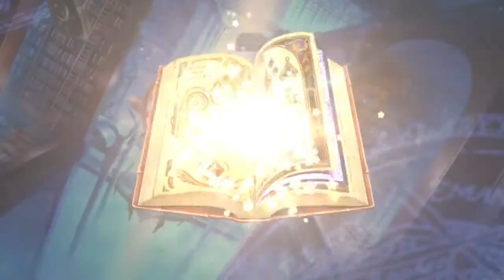[ENG] Epic 7 - Guild War - Babylon7 vs. Clout (2022-09-07)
Today we were matched against "Clout" in our guild war.

Time stamps for the fortresses:

00:00 Introduction / Free Summon
02:23 Guild War
03:19 Lower / Silver Monarch Fortress: Dembow22 (Preparation)
04:42 Lower / Silver Monarch Fortress: Dembow22 (Battle)
12:04 Upper / Bronze Mirror Fortress: CocolIron (Preparation)
15:05 Upper / Bronze Mirror Fortress: CocolIron (Battle)
21:17 Middle / Dalberg Fortress: dlwldms (Preparation)
22:14 Middle / Dalberg Fortress: dlwldms (Battle)

30:13 Stats of used core units